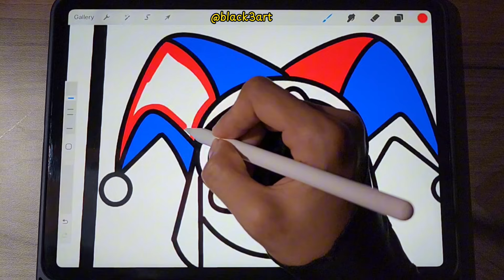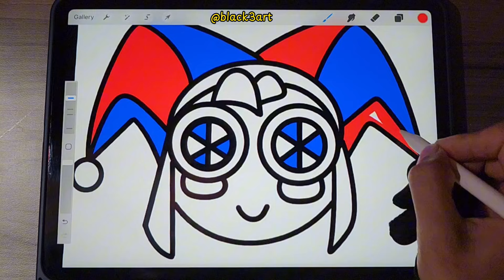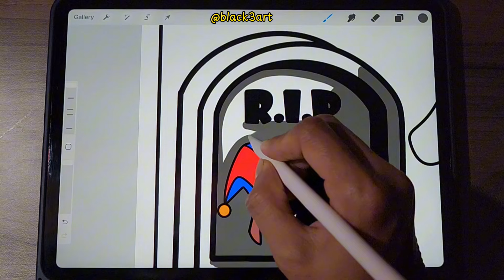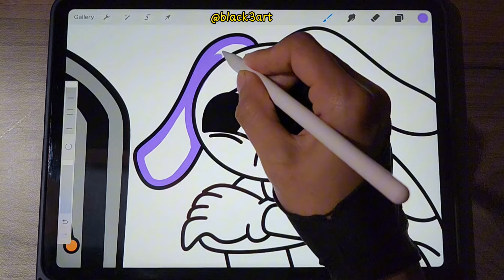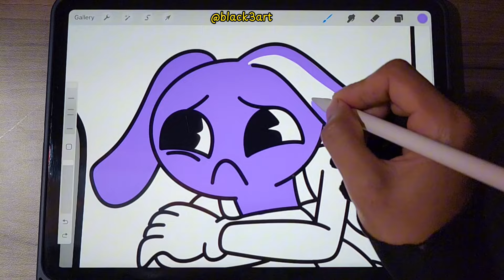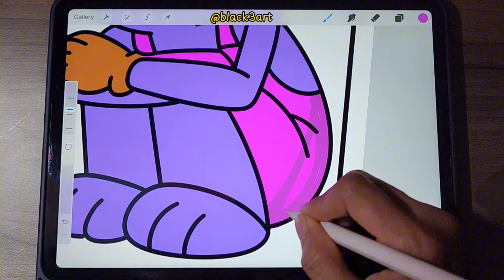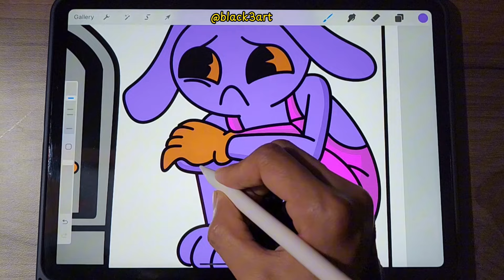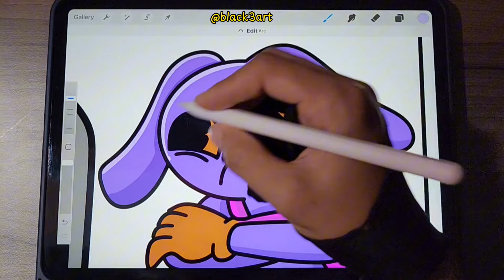The Amazing Digital Circus New Coloring Pages | How to Coloring R.I.P POMNI - JAX Sad Story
Hi Guys !
In this video I will coloring Jax and Pomni from The Amazing Digital Circus
Let's coloring step-by-step Jax sad story when Jax Couldn't believe Pomni is dead

Watch 👀

✍️My Drawing Tool: IPad Pro 2021+ Apple Pencil 2 + Procreate App

🌈🎶 Music

Watch:     • JPB - High (feat. Alee...  ​

Watch:     • BEAUZ & JVNA - Crazy |...  ​